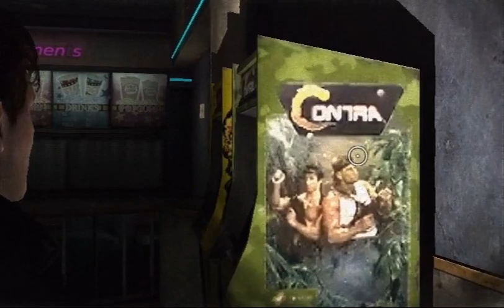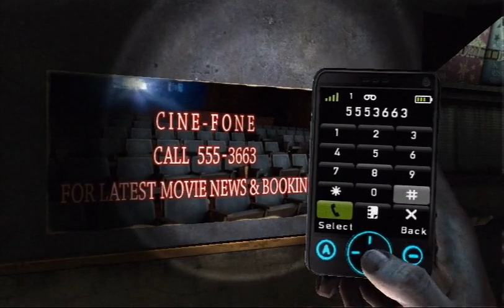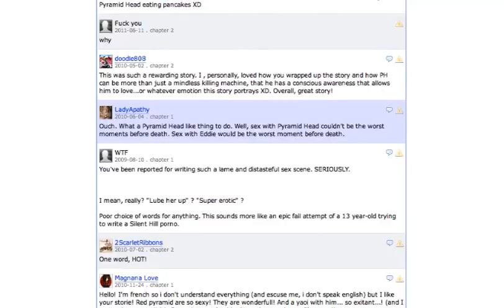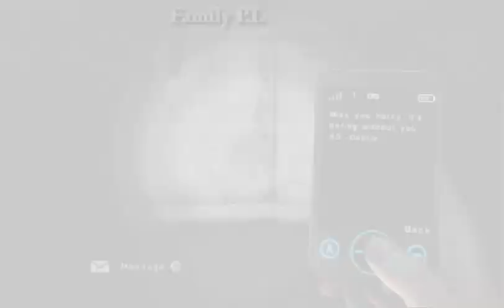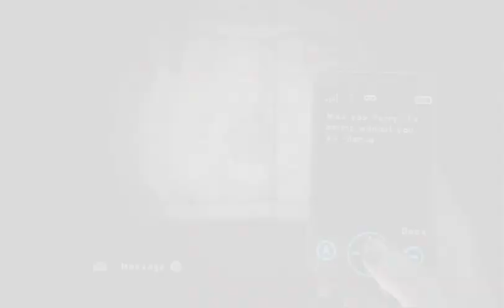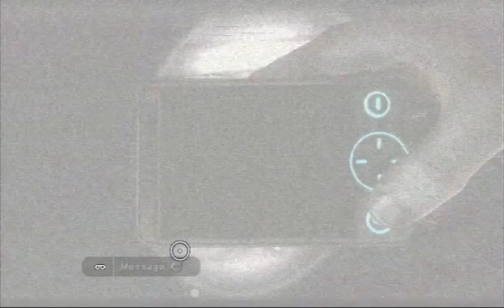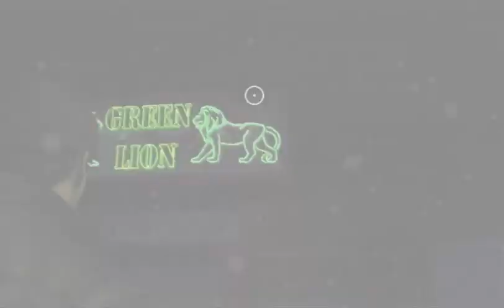Let's Play Shattered Memories 12 - Cinefone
feat. Denim Destination